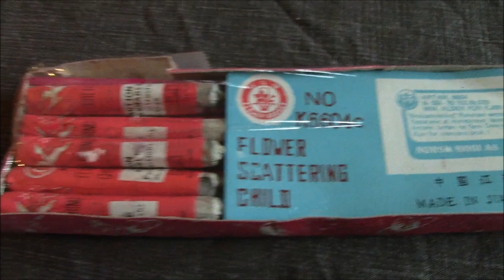FIREWORKS FROM 1989,,,,OLD FIREWORKS